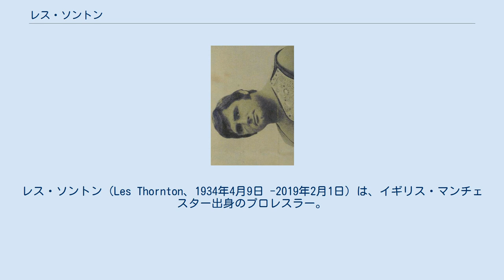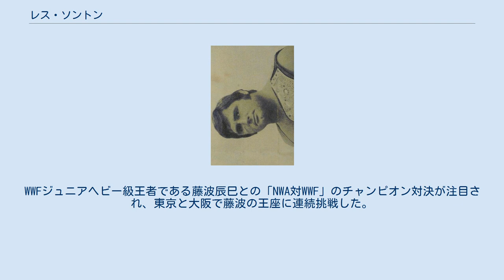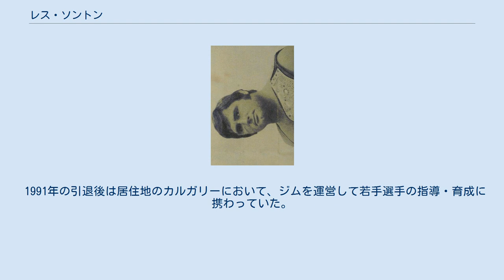レス・ソントン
レス・ソントン（Les Thornton、1934年4月9日 -2019年2月1日）は、イギリス・マンチェスター出身のプロレスラー。
 欧州のマット界を経て1970年代より北米に活動の拠点を移し、1980年代前半はNWA世界ジュニアヘビー級王者として活躍した。
 英国海軍を除隊後、スネーク・ピットの異名で知られるビリー・ライレー・ジムに入門して、1957年にデビュー。
アンリ・ピエルロ（Henri Pierlot）や覆面レスラーのチェックメイト（Checkmate）などのリングネームを用い、英国を中心にヨーロッパ各地をサーキットした。
 1970年11月に国際プロレスに初来日した際、同時期に日本プロレスに来日していたジン・キニスキーと邂逅、キニスキーの紹介でカナダのバンクーバー地区に進出。
以降はカナダを主戦場に、スチュ・ハートが主宰するカルガリーのスタンピード・レスリングにも参戦、1971年4月23日にアブドーラ・ザ・ブッチャー、1974年12月6日にビッグ・ジョン・クインを破り、同地区のフラッグシップ・タイトルである北米ヘビー級王座を2回に渡って獲得した。
この間、1974年2月には新日本プロレスに初参加。
アンドレ・ザ・ジャイアント、エリック・ジ・アニマル、ジョニー・ロンドスなどが同時参加したシリーズにおいて、時折メインイベントにも出場した。
 1970年代半ばからはアメリカ合衆国のNWA圏にも進出、1975年5月16日にロサンゼルス地区でドン・ムラコからアメリカス・ヘビー級王座を奪取している。
南部ではウェールズ出身のトニー・チャールズとの英国人コンビで活躍、1975年12月にジム・バーネットのジョージア・チャンピオンシップ・レスリングでジェリー・ブリスコ&ボブ・バックランドを破りジョージア・タッグ王座を、1976年にはテキサス州ダラス地区でロッキー・ジョンソン&ホセ・ロザリオを下しテキサス・タッグ王座をそれぞれ獲得した。
太平洋岸北西部のパシフィック・ノースウエスト地区ではムーンドッグ・メインとの異色コンビで1977年6月4日にジェシー・ベンチュラ&バディ・ローズから同地区認定のタッグ王座を奪取している。
1978年にはイギリス連邦のニュージーランドにて、大英帝国ヘビー級王座を獲得した。
 1980年3月、レロイ・マクガークがプロモートするオクラホマ地区にてNWA世界ジュニアヘビー級王座を獲得。
当時、マクガークは同王座の運営権を占有するなどして、NWAの反主流派と呼ばれていたプロモーター達（ビンス・マクマホン、エディ・グラハム、マイク・ラベール、新間寿ら）と反目していた。
そこで反主流派は、前王者ネルソン・ロイヤルの引退に伴い、スティーブ・カーンを新王者に認定（1979年12月10日、ロサンゼルスでの王座決定戦でチャボ・ゲレロを破ったとされる）。
ところが、これに異を唱えたマクガークも1980年2月11日にオクラホマで王座決定トーナメントを決行（新王者は決勝でソントンを破ったロン・スター）、一時期は2つのNWA世界ジュニアヘビー級王座が混在するなどの事態を招いたが、最終的にはマクガーク版のタイトルの正当性が認められた（反主流派が新設したタイトルは「NWAインターナショナル・ジュニアヘビー級王座」と改称され、日本に定着）。
 以後は世界ジュニア王者としての防衛サーキットを開始。
1980年7月20日にはジョージア州アトランタのオムニ・コロシアムにて、インターナショナル版の王者だったスティーブ・カーンの挑戦を受けている。
その後もケビン・サリバン、リッキー・モートン、スタン・レーン、ジム・ガービン、スコット・マギー、ホセ・エストラーダなどを相手に各地で防衛を続け、11月には全日本プロレスの世界最強タッグ決定リーグ戦に、ビル・ロビンソンとのヨーロッパ代表チームとして参加した。
翌1981年は、1月にアラバマでジェリー・スタッブス、6月にバージニアでテリー・テイラーに敗れ王座を明け渡したものの、いずれも数日で奪還している。
同年はフロリダにて元王者ヒロ・マツダの挑戦も退けた。
 1981年7月、全日...